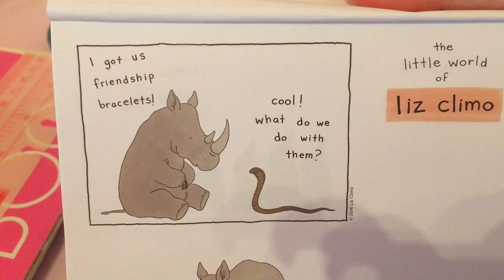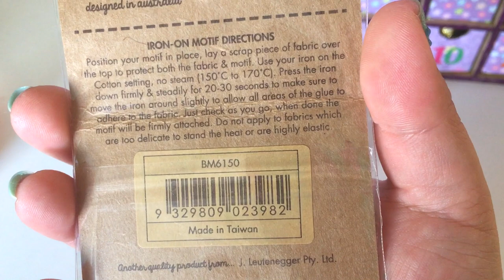DITL 8 1 17 - Wilfred the Dog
Just another day in my life. Please watch in 1080p HD! Japanese subtitles are available.

Pancake Sunday! Feeding doggos carrots and watermelon, a snail in my advent calendar, and Wilfred enjoying being a dog (for the first time?).